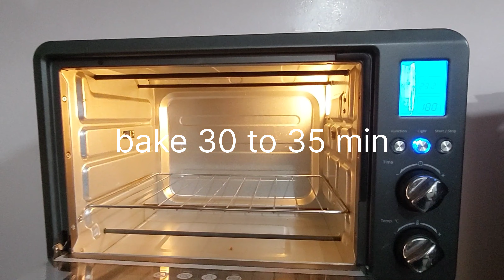Cake base chocolate flavor, No egg No butterNo curdNo condensed milk,Easy and instant recipe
👉🏻Ingredients
Oil - 1/4cup
Vinegar- 1
cho cho powder -2tsp